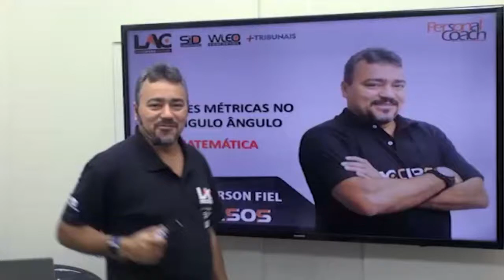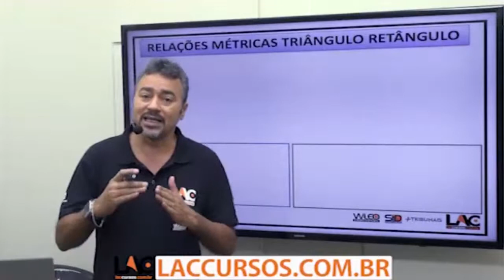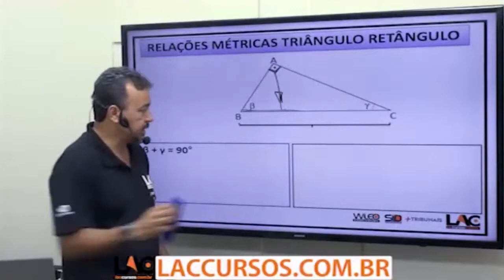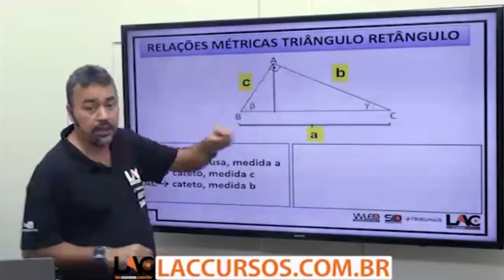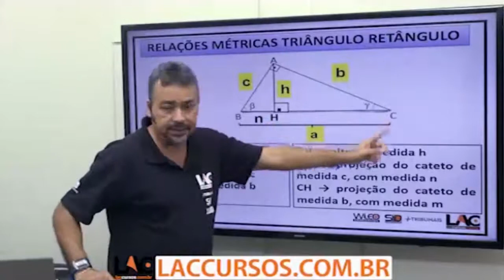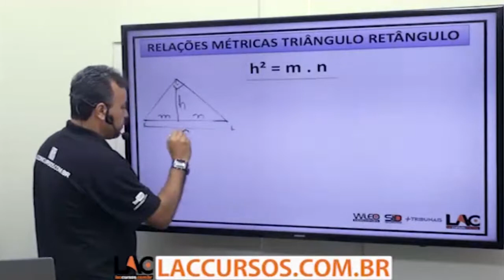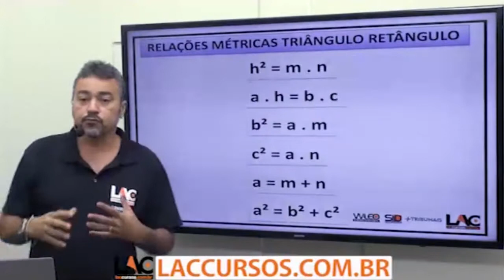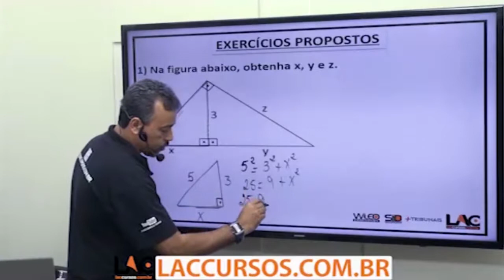Curso Prefeitura de Extrema - Relações Métricas no Triângulo Ângulo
Curso ONLINE para a Prefeitura de Extrema 2017

Prazo de Acesso: 120 dias